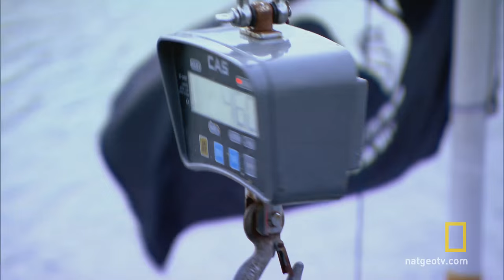Catch of the Week - Hooked on a Monstah | Wicked Tuna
Hard Merchandise lands a monster and earns the coveted spot atop the leader board.